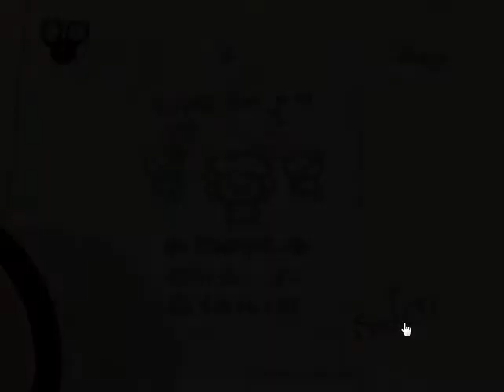Binding of isaac episode 2: Too much pausing!!!!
In this episode we go down into the depths a bit more :P I'm sorry for all the pausing, I was talking to my new girlfriend over facebook!
This is XeriaX saying, goodnight!